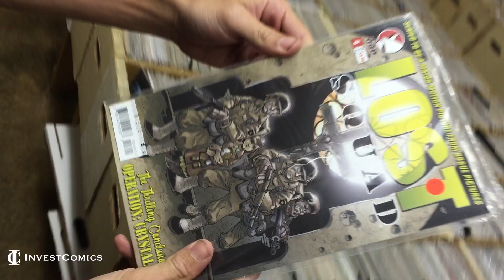Sal's Minute Of Mediocrity - Episode #1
Here's the very first episode of the award winning Sal's Minute (or so) of Mediocrity. Check out  Sal at Halley's Comics in Colorado giving you the best one minute (or so) of your comic book life.